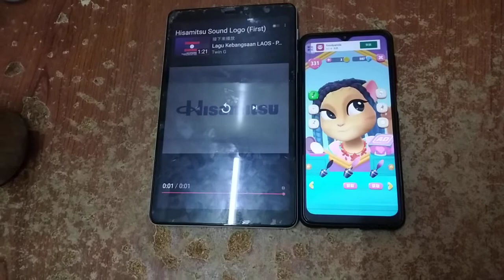My Talking Angela 2 Hisamitsu Logo